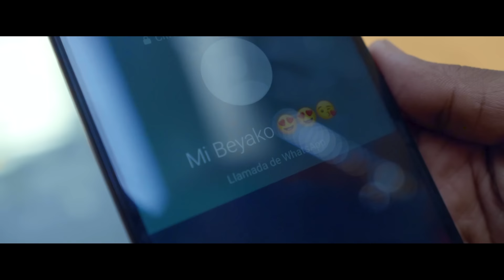BEYAKO RAP - Mami (Video Oficial)